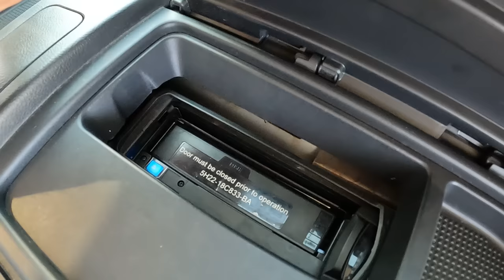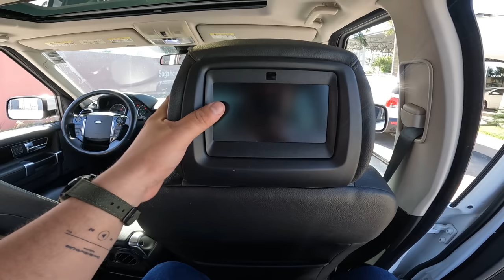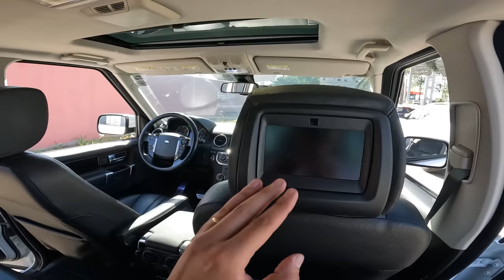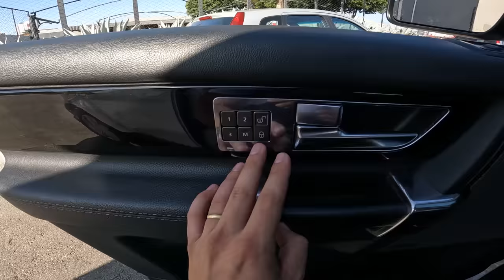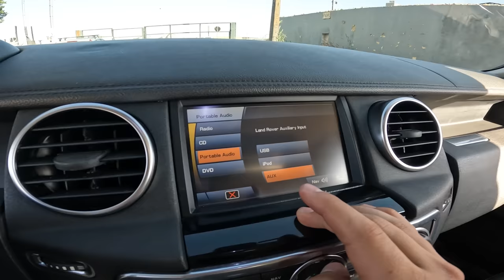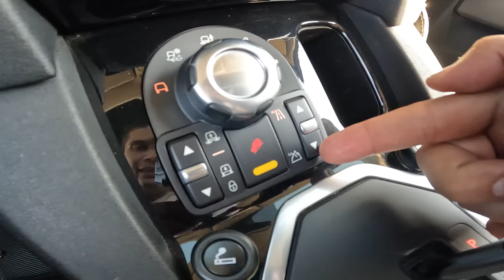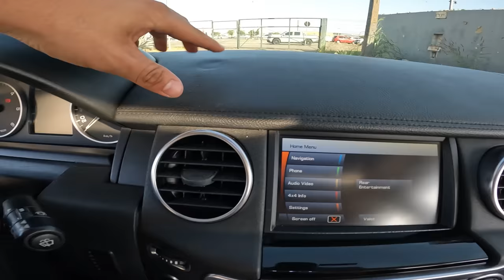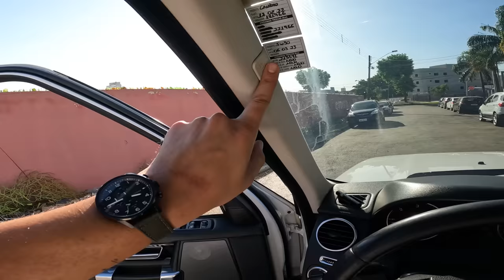Land Rover Discovery4 HSE 2011 Diesel - O SUV mais COMPLETO QUE EXISTE até 120 mil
► Aluguel de carro é com a Rent Cars, a maior da America Latina ➜